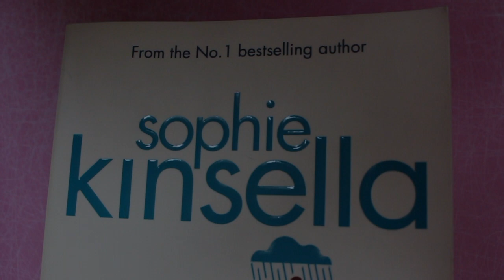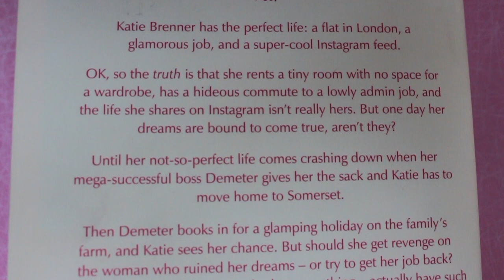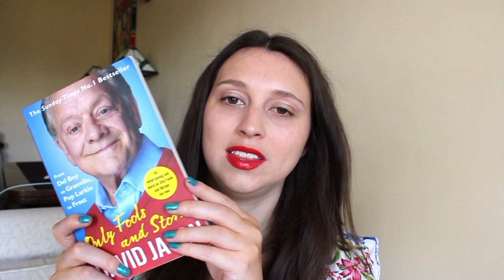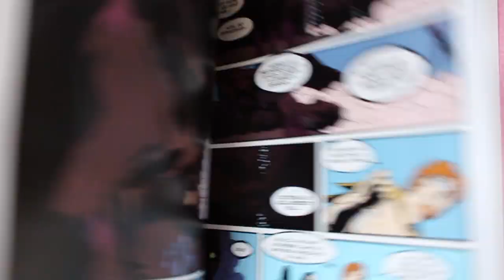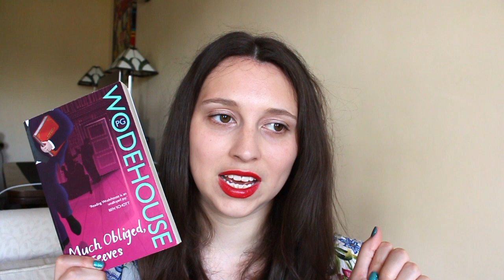Holiday Reading Wrap Up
BOOKS MENTIONED

Only Fools and Stories : From Del Boy to Granville, Pop Larkin to Frost by David Jason